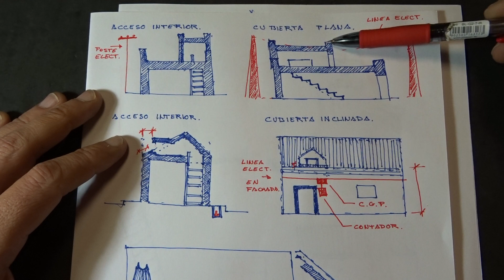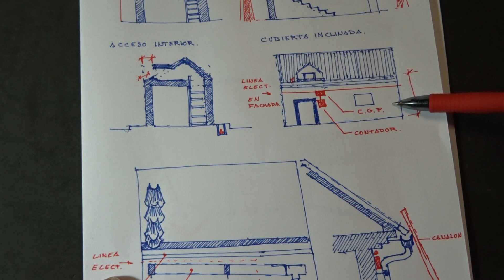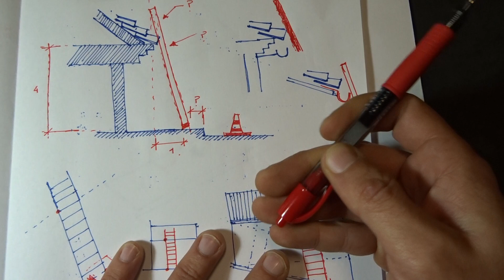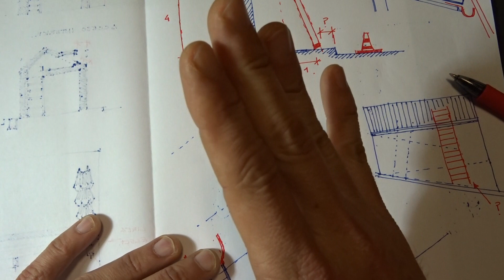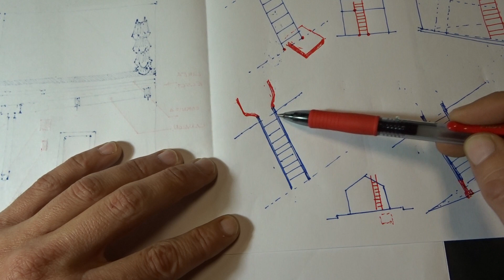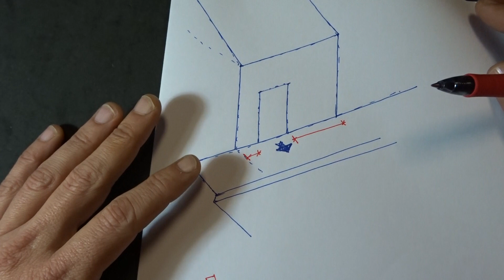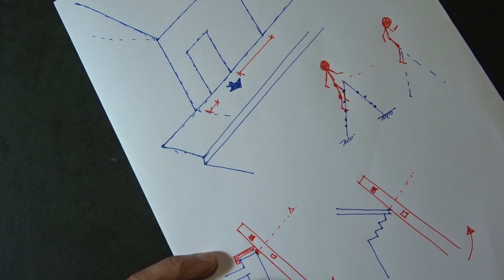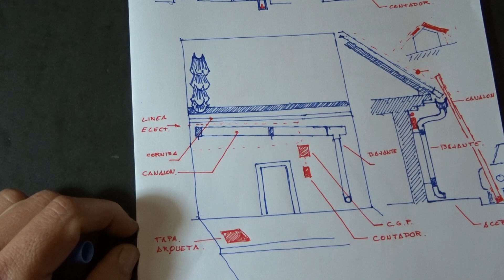Acceso a cubiertas inclinadas con escaleras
Lo mejor que se puede hacer es preparar previamente una linea de anclaje desde la zona contraria de la vivienda que permite con un autobloqueador subir seguro por la escalera.